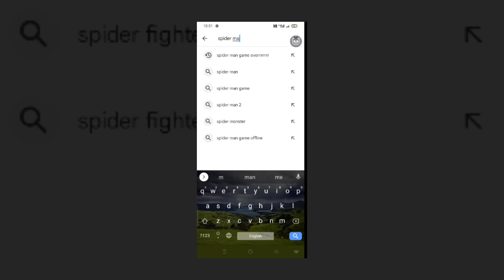I found💥 a CHEAP Spiderman game🤣 in the Play Store !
Description:_

In today's video, I stumbled upon a hidden gem - a CHEAP Spiderman game available in the Play Store! 🕷️💥 Join me as I explore this exciting game, showcasing its features, gameplay, and whether it's worth your time and money. From web-slinging action to thrilling missions, I'll give you an in-depth look at what makes this game stand out among the countless options out there.

If you're a fan of Spiderman or simply looking for a fun and affordable game to play on your mobile device, this video is for you! Let’s dive into the world of Spiderman and see what this budget-friendly game has to offer!

Hook  •  15s
Start with an intriguing question about how much a fun Spiderman game could cost, or share a surprising fact about cheap games in the Play Store.
Introduction  •  15s
Introduce the concept of finding a hidden gem in the Play Store, specifically a budget-friendly Spiderman game that caught your attention.
Discuss the common issue gamers face in finding quality games without breaking the bank, especially in a saturated market.
Exploration/Development  •  1m
Dive into the details of the game you've found, including gameplay mechanics, graphics, and what makes it stand out despite its low price.
Highlight your favorite moment or feature of the game that truly illustrates why it's a great find, perhaps a thrilling gameplay segment or a unique character ability.
Conclusion/Summary  •  15s
Wrap up by summarizing your thoughts on the game, reiterating its value for budget-conscious gamers looking for fun.
Encourage viewers to comment on their favorite budget games or to check out another one of your videos for more gaming recommendations.

Join me as I dive into this cheap Spiderman game I found in the Play Store to see if it's actually worth my time!

You know, sometimes browsing through the Play Store can be a real treasure hunt. You never know what hidden gems you might stumble upon, especially when it comes to games. And today, I think I might have found a gem that's too good to be true - a Spiderman game that won't break the bank.

We've all been there - scrolling through the app store, looking for a new game to play, but everything seems to be either too expensive or just not that good. It's like, you want a quality gaming experience, but you don't want to spend a fortune on it. And especially with all the new releases and updates, it can be tough to find something that really stands out from the crowd.

But the problem is, when you do find a game that catches your eye, it's always that nagging question in the back of your mind - is it really worth it? Is it going to be just another disappointment, or is it actually going to deliver? And that's especially true when it comes to superhero games, because let's be honest, they can be a total hit or miss.

And that's exactly why I'm so excited to dive into this Spiderman game I found. It's super cheap, but it looks like it has some really cool features and gameplay mechanics. So, let's take a closer look and see if it's actually worth your time and money.

So, one of the first things that caught my attention about this game is the graphics. They're actually really impressive, especially considering the price point. The characters and environments are all really detailed, and the animations are super smooth. It feels like you're right in the middle of a Spiderman movie or TV show.

But what really gets me excited is the combat system. It's super fluid and responsive, and it feels like you have a lot of control over Spiderman's movements and abilities. You can string together some really cool combos, and the boss battles are actually really challenging.

One of the things that I think really sets this game apart, though, is the web-slinging mechanics. It's so much fun to swing through the city, exploring all the different areas and finding hidden secrets. And the way the web-slinging is tied into the combat system is really clever.